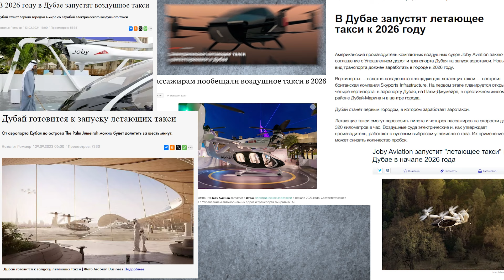ПЛЮСЫ ЖИЗНИ В ДУБАЕ/ ПОЧЕМУ Я ПЕРЕЕХАЛ В ДУБАЙ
Переезжать в ДУБАЙ уже поздно - лучшее время для эмиграции уже прошло?
Несколько лет в иммиграции и стоит ли ехать в Дубай в 2024 году? Почему Дубай в ходит в топ стран для жизни?

✅ Открыть брокерский счет и получить доступ к зарубежным ценным бумагам для граждан РФ

Смбат Алиханян
Юрист со стажем более 15 лет, эксперт в сфере защиты бизнеса и налогов

Авторы канала поддерживают благотворительный фонд помощи сиротам «Большая Перемена», который уже 21 год помогает ребятам с очень тяжёлым опытом получить образование, встать на ноги, поверить в себя и этот мир. Дети, подростки и молодые взрослые с опытом сиротства благодаря фонду больше не остаются один на один со своими трудностями и становятся людьми, которые справляются со своей жизнью сами: работают, заводят семьи и сами воспитывают своих детей. Вы тоже можете быть причастным к этим большим переменам в жизни ребят, которые мечтают учиться